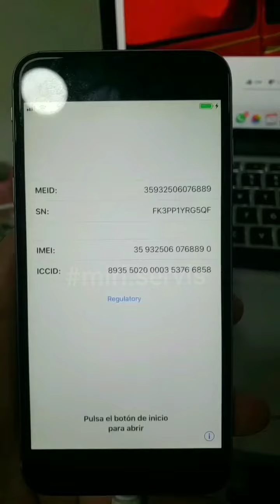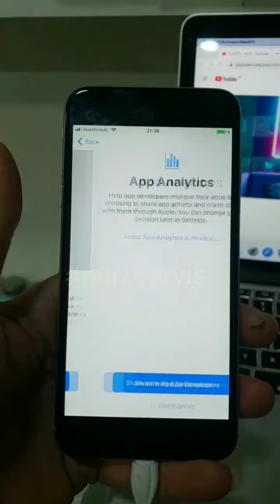iPhone 6+, MEID device bypass with sim call/4G. WhatsApp: 00355 69 26 23 555